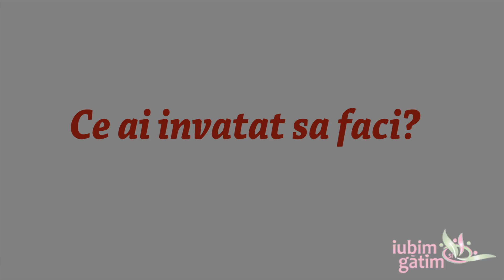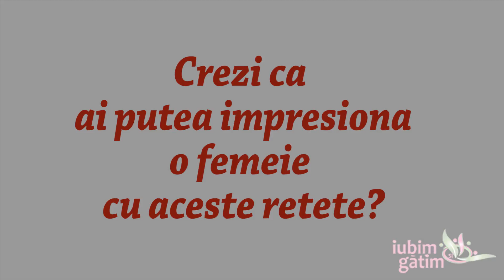Masa delicioasa de Craciun pregatita in 3 ore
Cum a fost la atelierul de gatit pentru Craciun?

Urmareste filmuletul pentru a vedea cum a fost pe 25 noimebrie la Atelierului Practic de Nutritie ENERGIE IN FARFURIE, sesiune speciala de Sarbatori.